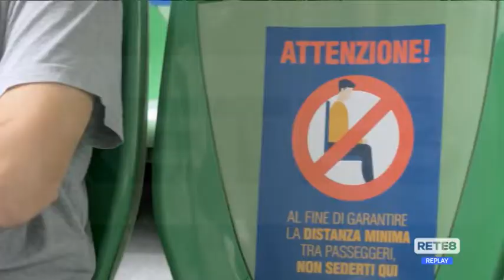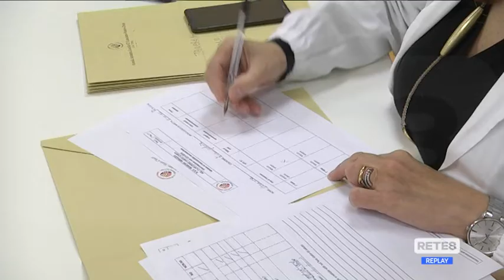Covid età pediatrica - "I vaccini restano l’arma vincente"